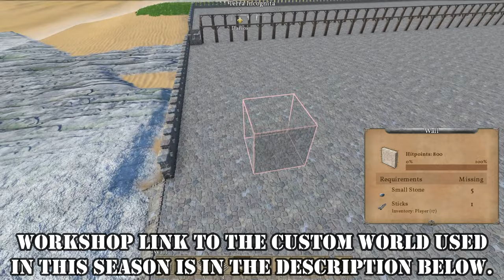MORE MARKET STALLS - Let's Build: Medieval Engineers S2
► Welcome to Episode 15 of Series 2 of this Let's Build.

► In this episode, we continue building market stalls

► Chapters/Music:
00:00 Golden Anchor - Surrender to Madness
02:52 Christoffer Moe Ditlevsen - Longing for Home
04:56 Coma Svensson - Still Crazy for You
08:04 Golden Fern - Infant Joy
11:12 Chris Shards - A.I. Confession
17:34 Candelion feat. Greylyn - Hate Being Away from You